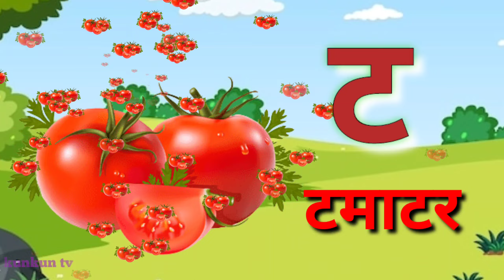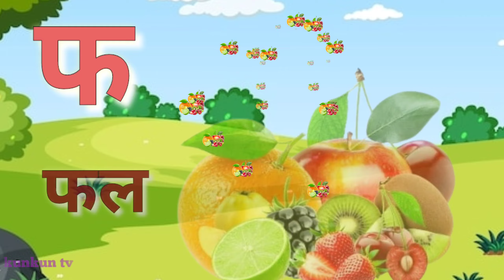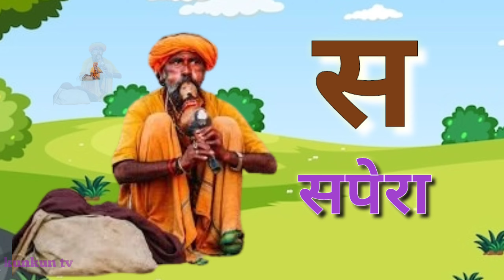अ से अनार,आ से आम,हिन्दी वर्णमाला,अआइईउऊ, क से कबूतर,a se anar,aa se aam,हिंदीस्वरव्यंजन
अ से अनार,हिंदी वर्डमाला,क से कबूतर, अ आ इ ई उ ऊ, हिंदीस्वरव्यंजन

@ChunChun tv
@chhotu tv